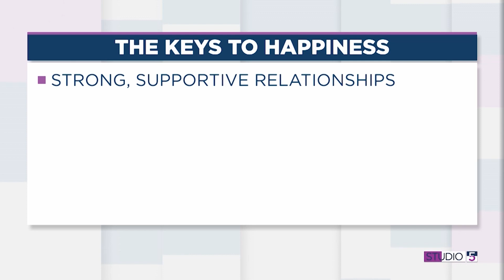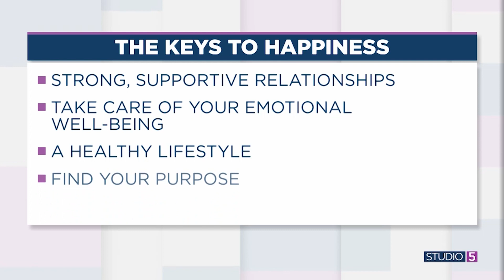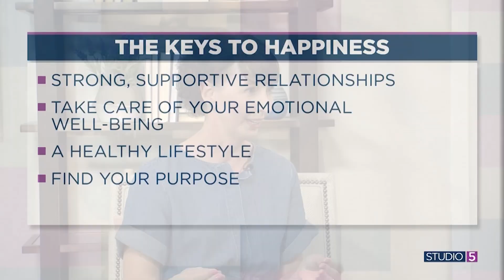What really brings happiness? 5 takeaways from one of the longest happiness studies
80 years ago, Harvard set out on a study to unravel the secrets of human happiness. They wanted to discover what it takes to have a fulfilled, joyful life.

Happiness expert and speaker Heidi Alldredge shares five profound lessons we can pull from this study.

Find more advice from Heidi at heidislemonaidstand.com.